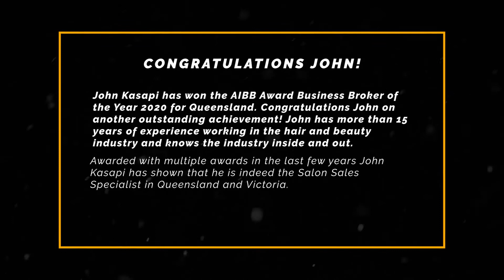John Kasapi Wins the AIBB 2020 "Business Broker of the Year" Award for VIC